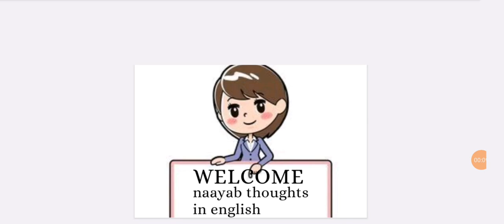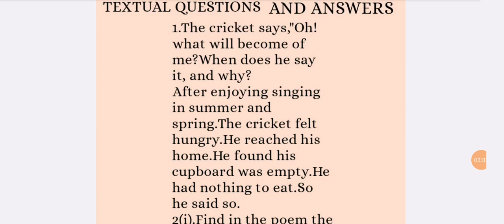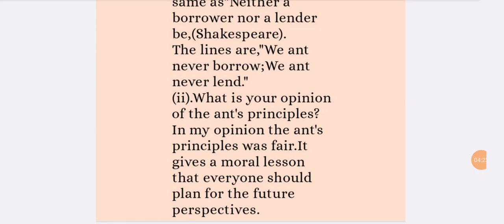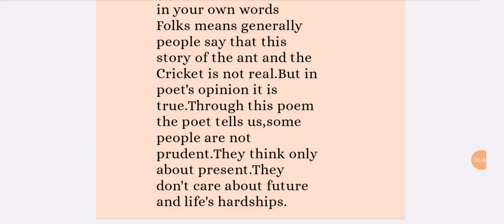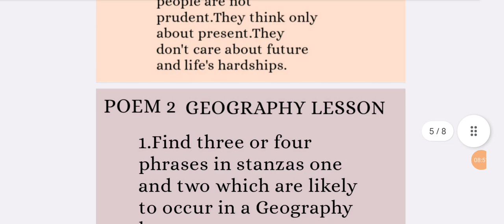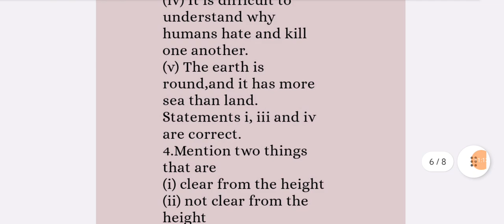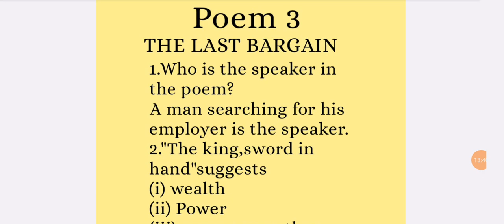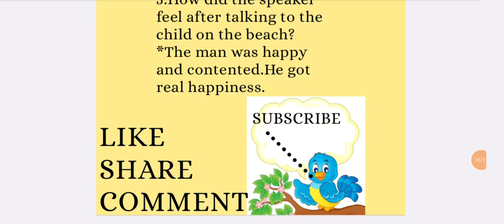POEM 1 TO 3 | Textual Question and Answers With Short Summary | Class 8 English Poem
Class 8 English Literature Poem 1 The Ant and the Cricket 2.Geography Lesson 3.The Last Bargain Honeydew